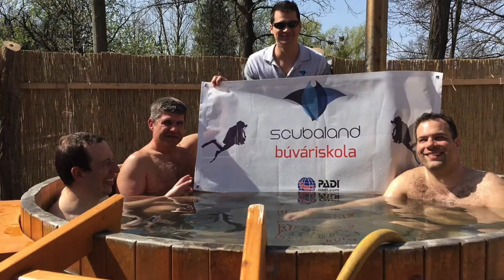Scubaland élmények 2018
Az elmúlt évek legjobb pillanatai! Válogatás a sok közös emlékünkből!

Németh Balázs

PADI IDC Staff Instructor #339219
PADI Master Scuba Diver Trainer
PADI Speciality Instructor
PADI Elite 50 Instructor 2016
PADI Elite 100 Instructor 2017
PADI Elite 50 Instructor 2018, 2019, 2020, 2021
EFR Instructor